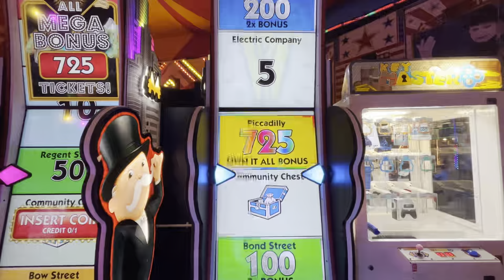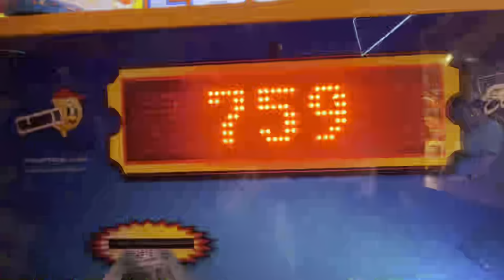The Start To Our Summer Holiday | Blackpool Vlog #1